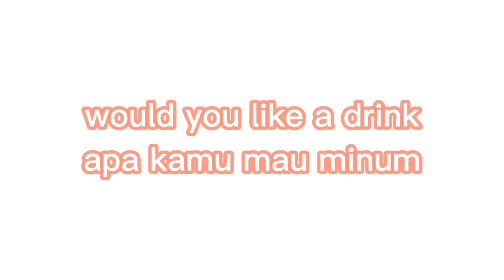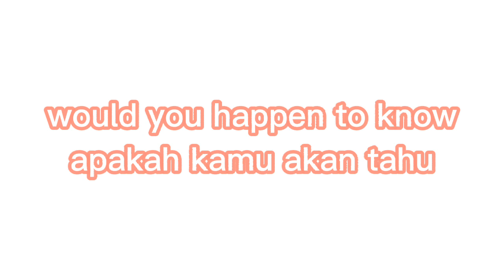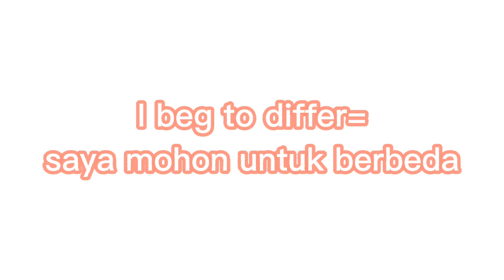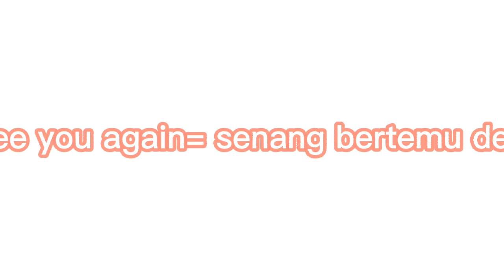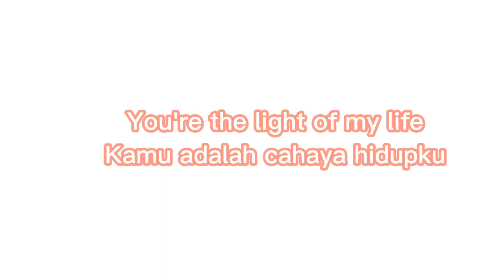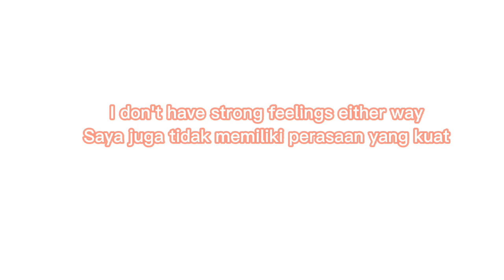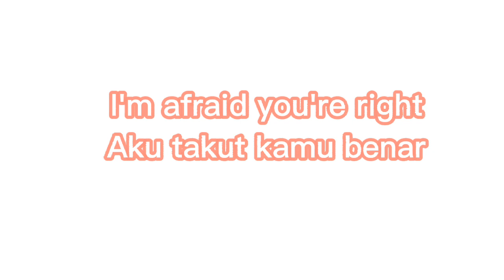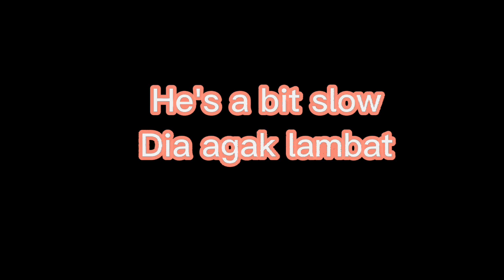100 Phrases and Its Translation